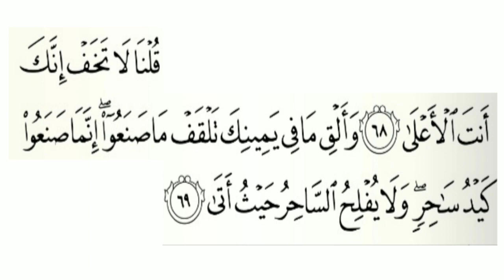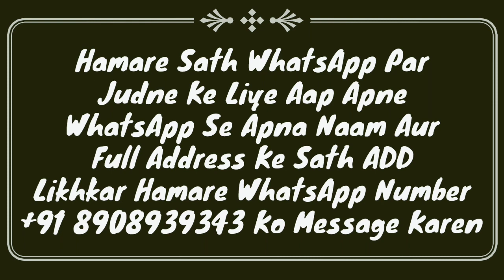11 Din Mai Jadu Ka Tood | Jadu Kaise Khatam Kare | جادو کا توڑ | Quran Se Kala Jadu Ka Elaj | MARB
11 din me jadu khatam karne ka tarika bahut azmaya hua hai, kala jadu ho ya koi bhi jadu gurantee ke sath khatam hoga by Mufti Abdur Rahman Banahara MARB Deeni Malumaat YouTube Channel

2⃣ WhatsApp Par Ham Se Judne Ke Liye Aap Apne WhatsApp Number Se Hamare WhatsApp Number Ko Apna Naam Aur Mukammal Adress Ke Saath Add Likh Kar SMS Send Karen,

3⃣ Koi Sawal Yani Masla Masaail Puchna Ho To Aap Comment Ke Zarya Puch Sakte Hain Ya Mufti Sahab Ke Number Par Call Kar Ke Puch Sakte Hain,

4⃣ Channel Ke Bare Mein Kuch Batana Ho Ya Aap Apni Video Dalna Chahte Hain To Rabta Kar Sakte Hain,
🌎MARB🌎
Channel By :- Mufti Abdur Rahman Banahara
Full Adress:-